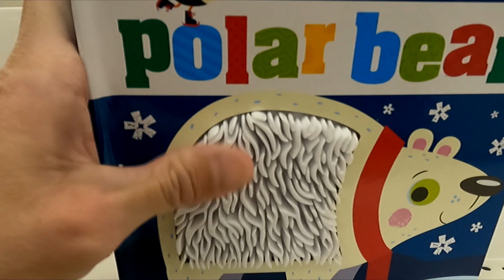NEVER TOUCH A POLAR BEAR BOARD BOOK CLOSER LOOK BOOKS REVIEW REVIEWS SHOP SHOPPING ROSIE GREENING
NEVER TOUCH A POLAR BEAR BOARD BOOK ON AMAZON (affiliate link) A close up and inside closer look at the book Never Touch a Polar Bear by Rosie Greening at the Target store which is a picture books and on my channel there will be videos of all kinds of product reviews, demonstrations and walkarounds of products from stores like Amazon, Costco, Walmart, Target, Sam's Club, Dollar Tree, Big Lots and more showing what the items look like up close, their features, how they work and my general opinion of them.